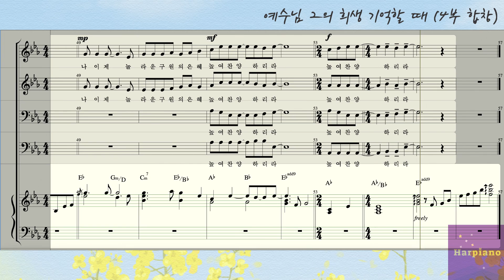예수님 그의 희생 기억할 때 (4부 합창) 사순절 성가대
✅ 가사
:: intro 0:00
:: 1절 0:14 예수님 그의 희생 기억할 때 자기 몸 버려 죽으신 주 0:30 나 항상 생명 주신 그 은혜를 마음에 새겨봅니다 마음에 새겨봅니다 0:53 주 달리신 십자가를 내가 볼 때 주님의 자비 내 마음을 겸손케 해 1:08 주께 감사하며 내 생명 주께 드리네
:: 2절 1:23 이제는 저 높은 곳에 앉으신 하늘과 땅의 왕 되신 주 1:37 나 이제 놀라운 구원의 은혜 높여 찬양하리라 높여 찬양하리라 2:00 주 달리신 십자가를 내가 볼 때 주님의 자비 내 마음을 겸손케 해 2:15 주께 감사하며 내 생명 주께 드리네
:: Bridge 2:30 감사드리리 주의 십자가 나의 친구되신 주 2:45 감사드리리 주의 십자가 나의 친구되신 주
:: Outro 3:00 나 이제 놀라운 구원의 은혜 높여 찬양하리라 높여 찬양하리라

✅ Credit
사, 곡 Matt Redman
편곡/피아노 연주 Harpiano